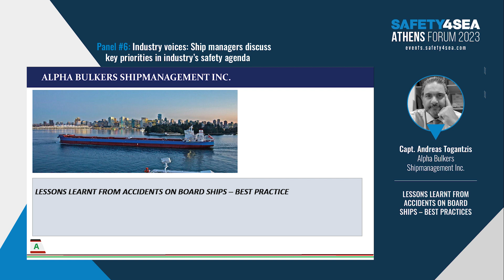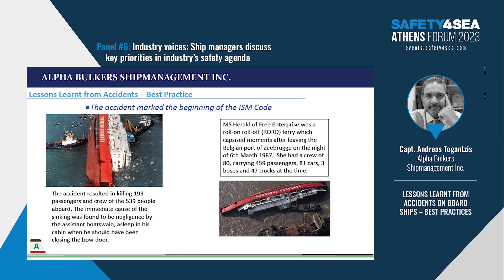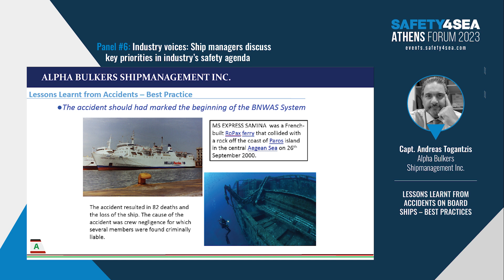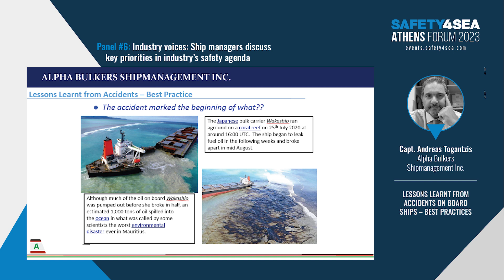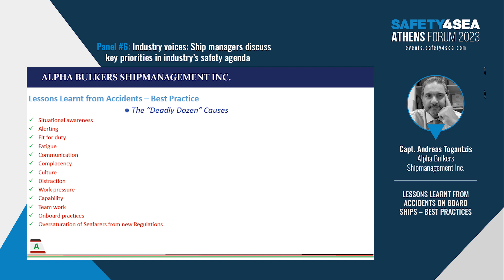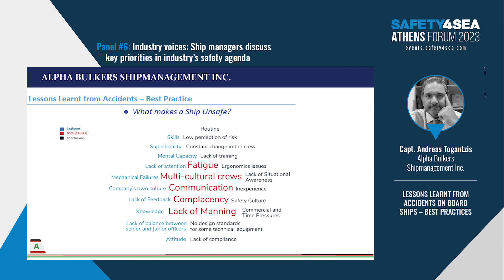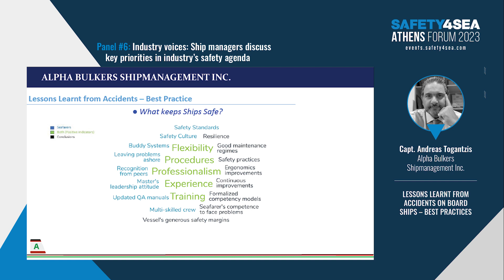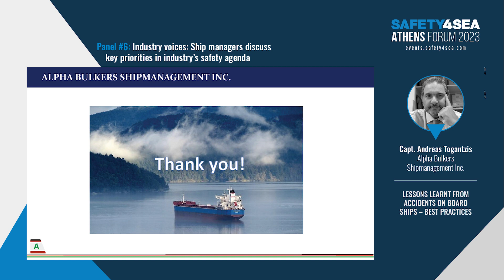SAFETY4SEA Athens 2023, Capt Andreas Togantzis, Alpha Bulkers Shipmanagement, Lessons learned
During the 2023 SAFETY4SEA Athens Forum Capt. Andreas Togantzis, Alpha Bulkers Shipmanagement, highlighted once again that research during the last 50 years, has shown that human error is the cause of 80% of accidents.

The 2023 SAFETY4SEA Athens Forum took place on 4th of October 2023, at Eugenides Foundation, Athens, focusing on key safety issues and trends concerning the human factor, as new technology emerges and impacts seafarers’ life and work onboard ships.

The event was organized by SAFETY4SEA having as lead sponsors the following organizations: MacGregor and SQE MARINE.

Other sponsors were: The American P&I Club, ARCADIA SHIPMANAGEMENT CO. LTD, Blue Planet Shipping Ltd, Capital-Executive Ship Management Corp., Capital Gas Ship Management Corp., Capital Shipmanagement, Columbia Ship Management, Diaplous, DNV, Dorian LPG, Eastern Mediterranean Maritime Limited (EASTMED), EURONAV, Green Jakobsen, I.M.A. Assessment & Training Center Inc., Inmarsat, International Registries, Inc., Latsco Marine Management Inc., NAVARINO, NAVTOR, NorthStandard, OSM Thome, RISK4SEA, SEAFiT, Steamship Mutual, UK Club, V.Group and Wartsila.